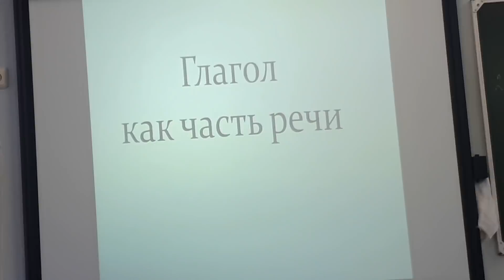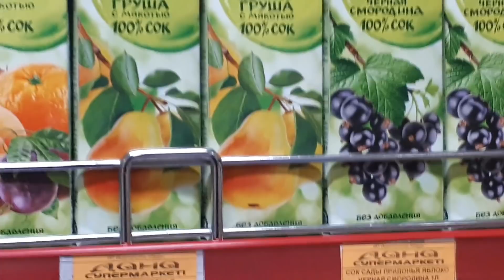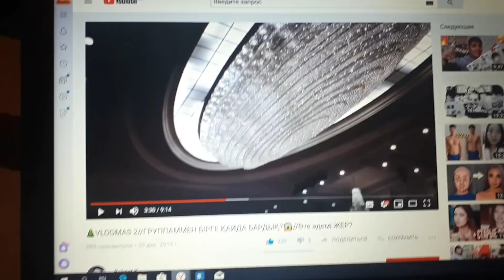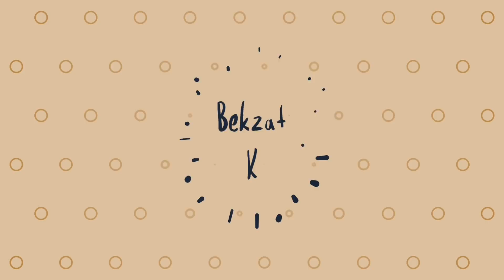VLOGMAS 3🎄// АУЫРЫП ҚАЛДЫМ?😴//КОЛЛЕДЖДЕГІ САБАҚ КҮНІМ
-жасым 16 да
-ұялы телефонға түсіремін
-Ақтау қаласында тұрамын
басқа сұрақ қызықтырса мына жаққа жаза аласыңдар:

бәріңе бақыт және жақсылық ♡